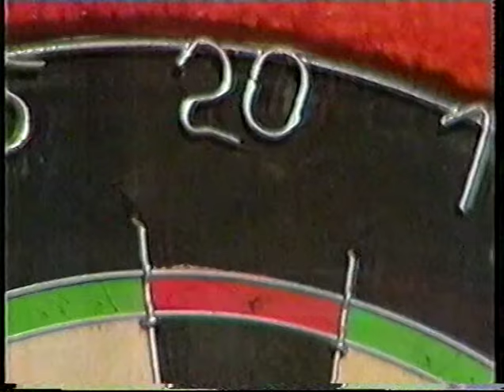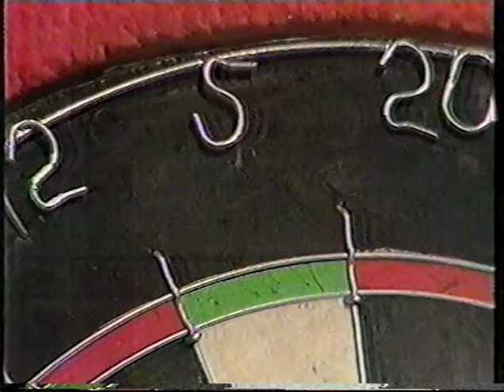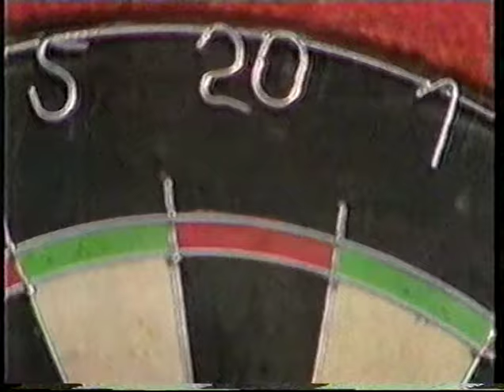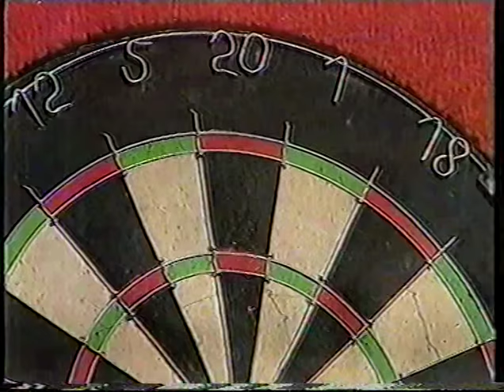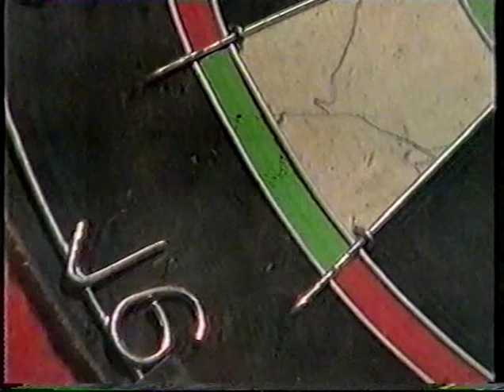Tony Brown V Stefan Lord 1983 World Darts Championship QF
England International Tony Brown takes on 2 time News Of The World Champ Sweden's Stefan Lord.